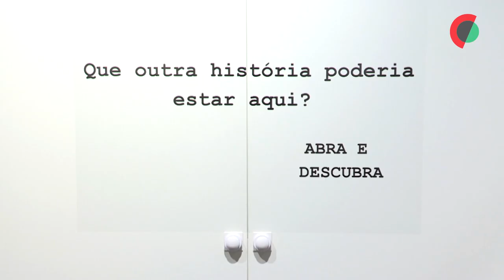Preços exorbitantes na habitação impedem autonomia de sem-abrigo dos Albergues do Porto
O custo da habitação é cada vez mais um entrave na autonomização das pessoas em situação de sem-abrigo, alerta a associação Albergues do Porto, onde 60% das camas estão ocupadas permanentemente por ausência de respostas de longa duração.